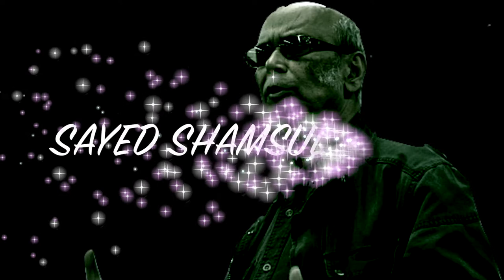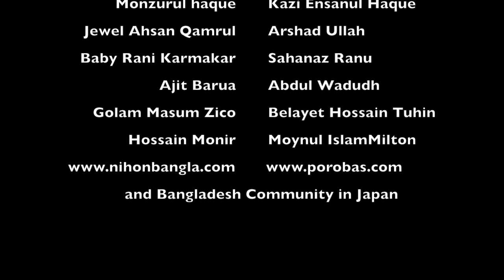Sayed Shamsul Haque in Tokyo, Japan April 27, 2014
Sayed Shansul Haque in Tokyo, Japan April 27, 2014
BD community in Japan.
Organised by: Bangladesh Journalist Writer Forum - Japan
Camera, Editing and Collection: Golam Masum zico